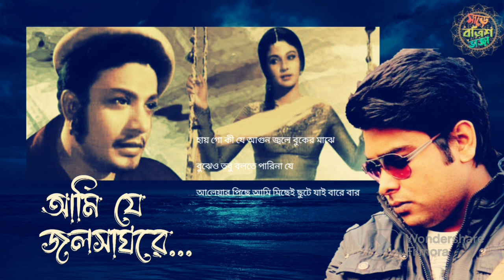আমি যে জলসাঘরে। মূলগান : মান্না দে । Ami je Jalsaghore। Cover Arindam। সাড়ে বত্রিশ ভাজা। SBB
Film: Antony Firingee (1967)
Star: Uttam Kumar, Tanuja
Original Singer: Manna Dey
Lyrics: Gauriprasanna Mazumder
Music Label: Saregama

আমি যে জলসা ঘরে বেলোয়ারী ঝাড়
নিশি ফুরালে কেহ চায়না আমায় জানি গো আর

আমি যে আতর ওগো আতরদানে ভরা
আমারি কাজ হল যে গন্ধে খুশী করা
কে তারে রাখে মনে ফুরালে হায় গন্ধ যে তারহায় গো

 কী যে আগুন জ্বলে বুকের মাঝে
বুঝেও তবু বলতে পারিনা যে
আলেয়ার পিছে আমি মিছেই ছুটে যাই বারে বার

sound editor: moise
Recorded by : Starmaker